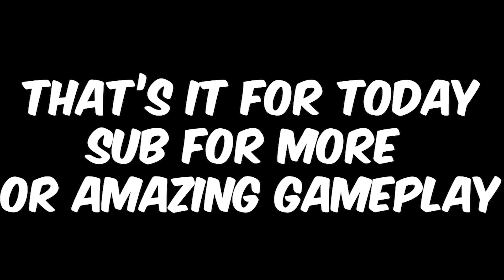ART OF WHIFFING P1 वालोरंट में कैसे हुग्गे 😂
Have a great day cheers!